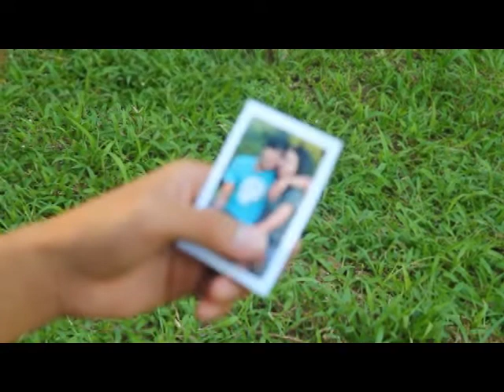BUKO by Jireh Lim (cover) by NEPH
para daw po 'to sa pinakamamahal niyang si panget...^_^

"sana kahit magkalayo tayo, ako pa rin ang buhay mo... kasi ako, ikaw lang ang (BUKO) BUhay KO...^_^ --- Nephie kudo